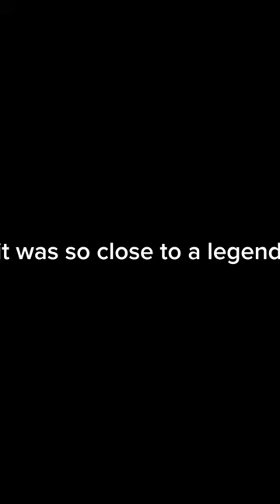Day 3 of opening sword crates in blade ball!